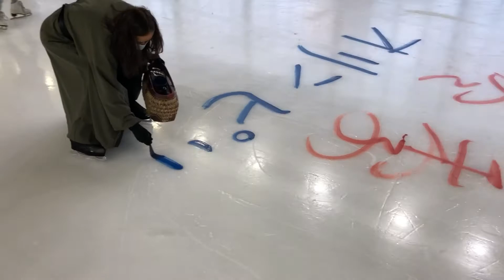Winter Game # Calligraphy on ice Japanese calligraphy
Dandan fait la calligraphie et patine avec le Kimono